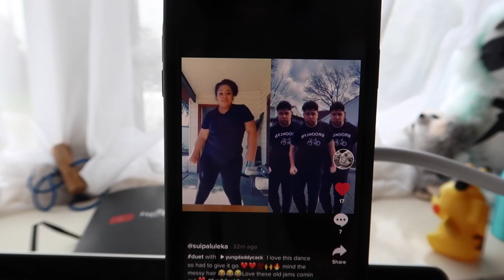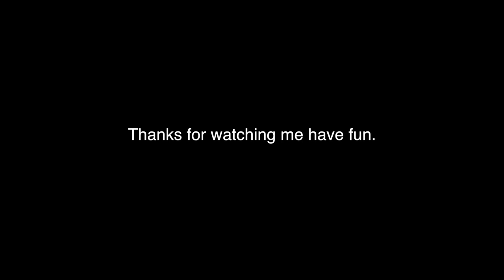Learning My First TikTok Dance | Damielou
This is my new tiktok friend @suipaluleka

Dance Chore - @yungdaddycack

★ t i c  t o k  &  s n a p c h a t  :  damielou

Microphone: Iphone, Blue Yeti Mic, SM58
Instruments: Mini Maton EML6 /Electric Squire Fender/ RC505 Loop Station
Editing: Garageband, Logic, Final Cut Pro, LumaFusion
Lighting: 2 photography umbrella lights or the sun